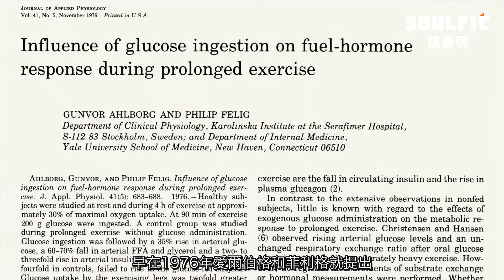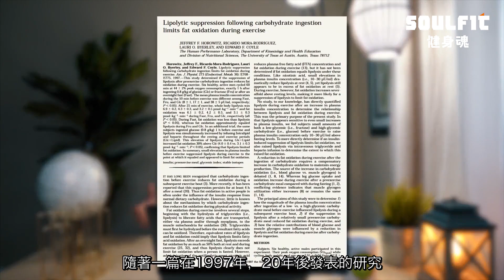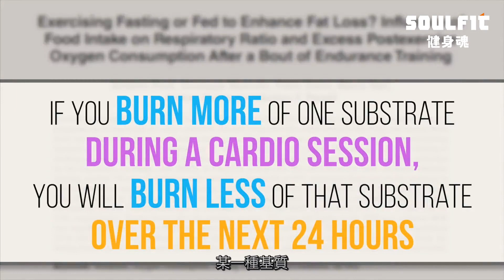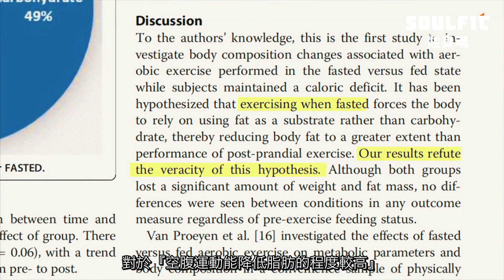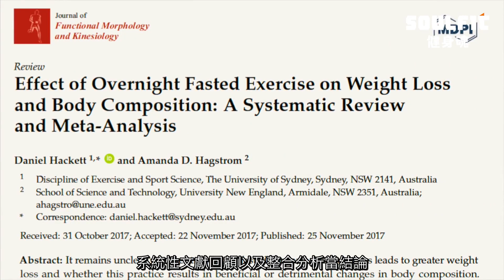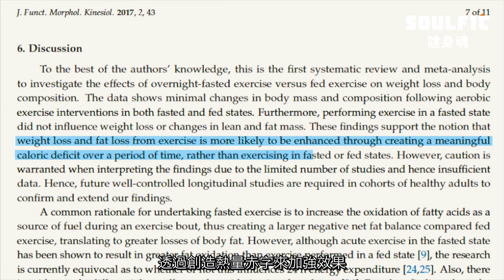空腹有氧的迷思 | 科學化訓練 | 7篇論文研究集錦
『姊夫奶頭-空腹有氧的迷思』
常常看到很多人早起不吃就出門運動做有氧
不論是跑步機、登階機，甚至是有氧課程
也聽很多朋友說：『空腹有氧減肥比較快啦！』
但，真的燃脂效果有比進食後更好？
///注意///
本影片已獲得版權持有人授權翻譯
請勿用作商業用途
版權人：Jeff Nippard